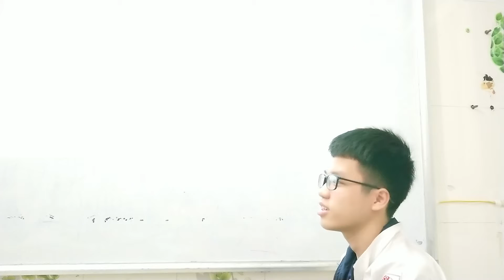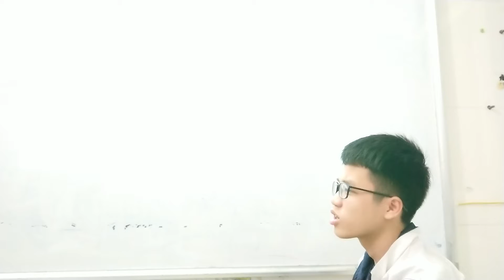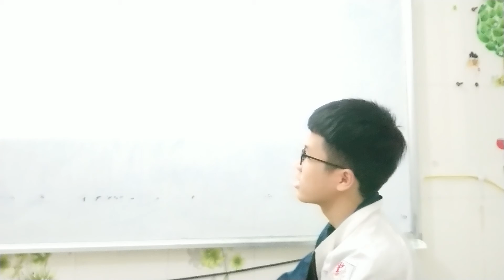Hải Đăng More 2A11